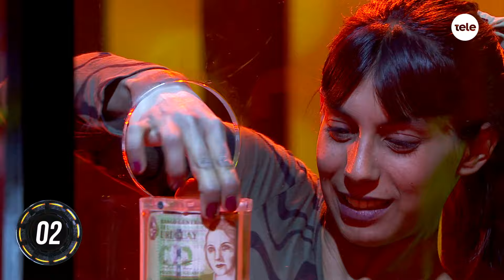Mirá A Todo o Nada del lunes 25 de diciembre